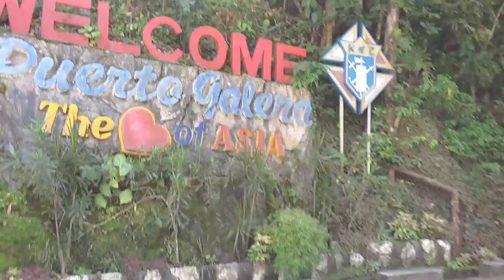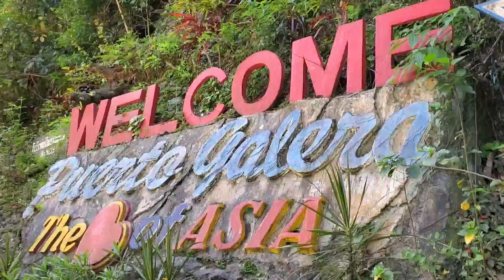PUMUNTA KAMI SA TAMARAW FALLS SA PUERTO GALERA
TAMARAW FALLS IS ONE OF TOURIST ATTRACTION IN PUERTO GALERA ORIENTAL MINDORO YOU WILL NOT REGRET VISITING THIS AMAZING FALLS.